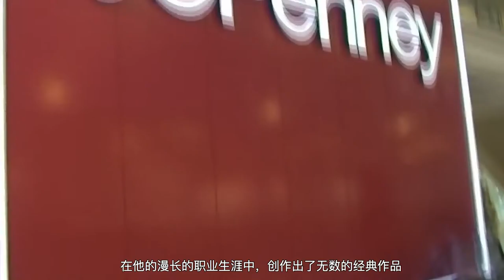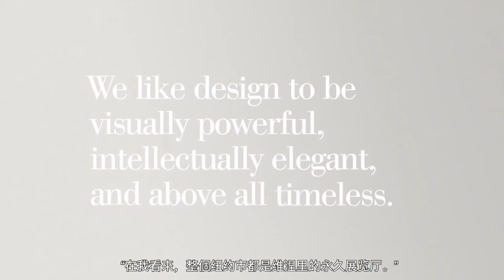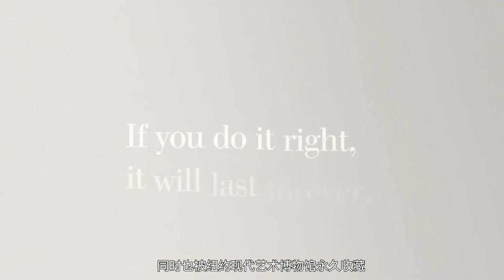马西莫.维涅里/Massimo Vignelli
马西莫.维涅里，意大利设计大师。
他出生在1931年的米兰，十四岁就开始学习建筑，之后美国学习平面设计。
回到米兰后，维涅里和夫人一起经营了一家建筑设计事务所， 。
维涅里的设计领域非常广泛，从室內设计、环境设计、包装设计、平面设计、家具设计以及产品设计.
在他的漫长的职业生涯中，创作出了无数的经典作品。
包括IBM、福特、布鲁明代尔和美国航空等世界知名企业。
著名设计师迈克尔.布鲁特（Michael Bierut）曾形容：
“在我看來，整個纽约市都是维涅里的永久展览厅。”

Massimo. Vignelli, Italian design master.
He was born in Milan in 1931 and began to study architecture at the age of fourteen, and then he studied graphic design in the United States.
After returning to Milan, Vignelli and his wife ran an architectural design office together.
Vignelli has a wide range of design fields, from interior design, environmental design, packaging design, graphic design, furniture design and product design...
In his long career, he has created countless classic works.
Including world-renowned companies such as IBM, Ford, Bloomingdale and American Airlines.
Famous designer Michael. Michael Bierut once described:
"In my opinion, the entire New York City is the permanent exhibition hall of Vignelli."

维涅里同时也热衷于分享自己的设计理念和方法，
于2009年出版了自己的设计刊物，
并放置在网上供免费下载，下载地址如下。